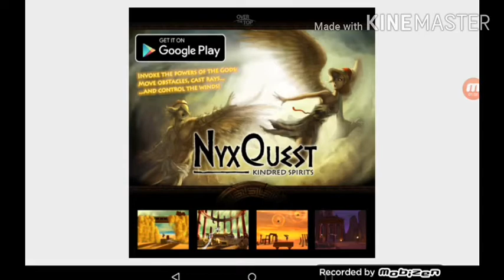The Fancy Pants Adventures |Android |ios |Gameplay #3 |Fun with Farhan Tube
Best stickman game